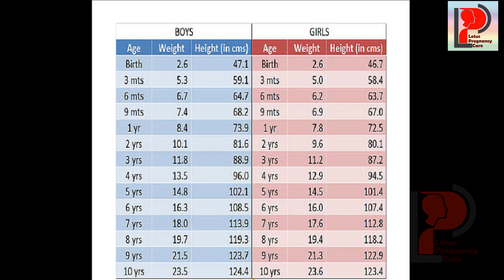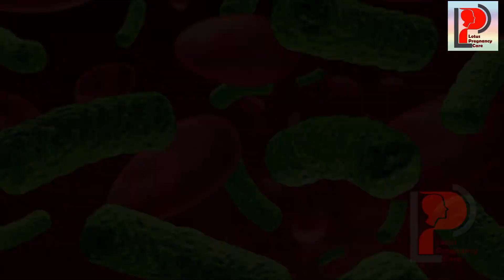प्रेगनेंसी में पेट का जरूरत से ज्यादा छोटा या बड़ा आकार क्या है चिंता की वजह